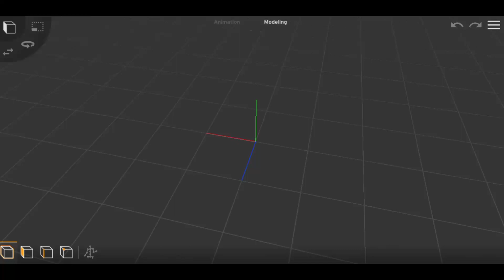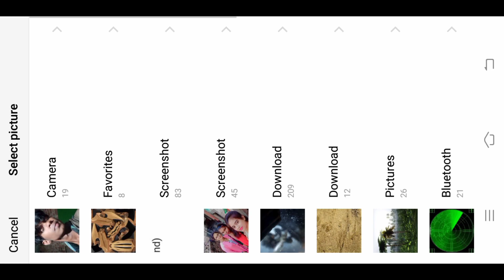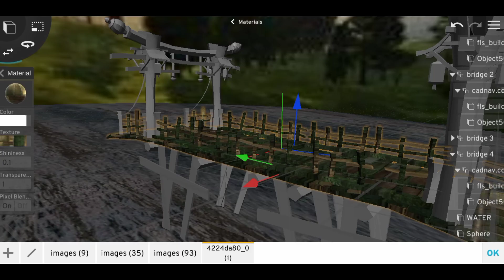How to create Paradise Bridge in Prisma 3D | Exterior in Prisma 3D || Prisma 3D Tutorial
prisma 3d video editing
prisma 3d use
unreal engine 5 cinematic
unreal engine